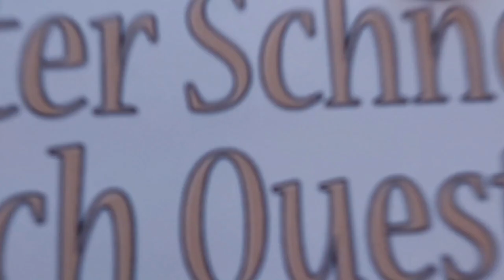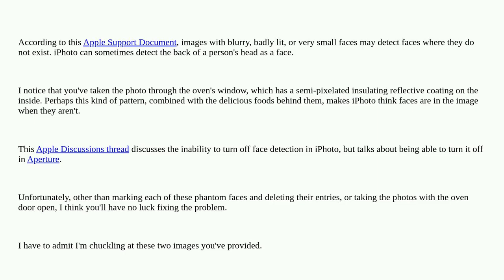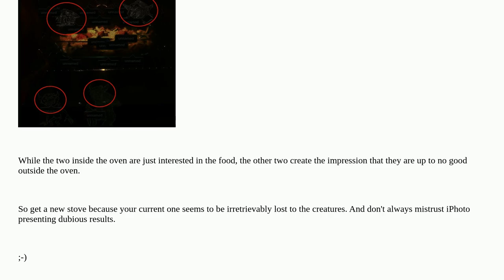Apple: Unnamed faces in my oven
Unnamed faces in my oven

A special thanks goes out to the community

  photos.app macos